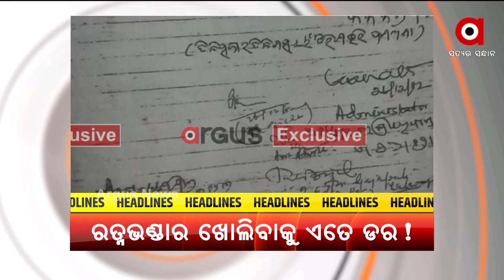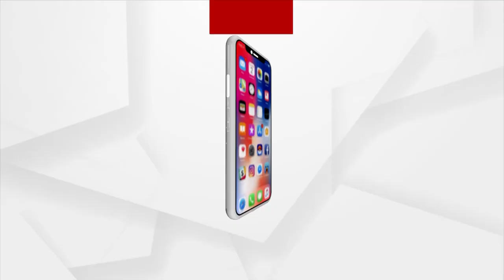Headlines 10 am | 22 Nov 2021 | Argus News